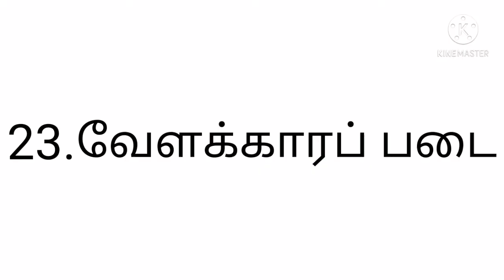Ponniyin selvan Part 1 Chapters 21 & 22/Ponniyin Selvan/பொன்னியின் செல்வன் பாகம் 1அத்தியாயம் 21 & 22